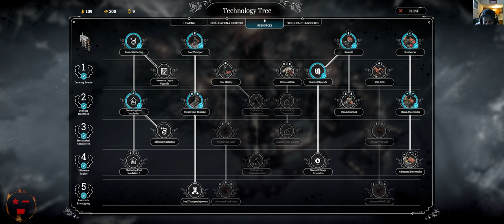Surviving The Storm - Frost Punk